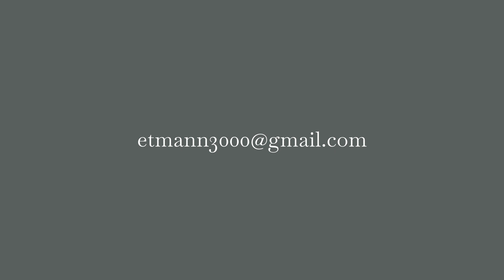I Could Write a Book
Eugene Mann, Alto Sax
Bill Lawrence, Bass